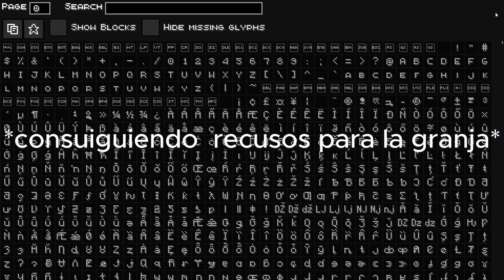Seacraft l Episodio 3 (acabamos la granja🏗)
SeaCraft con mi amigo  ‪@ImSt4rX
Espero q os guste